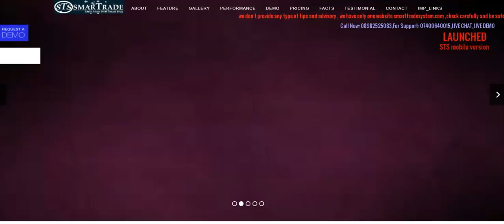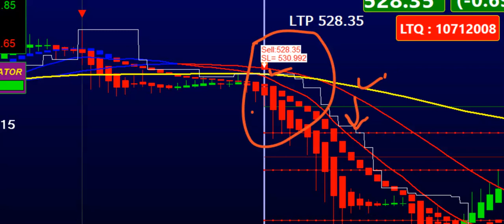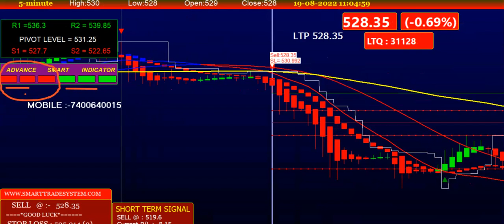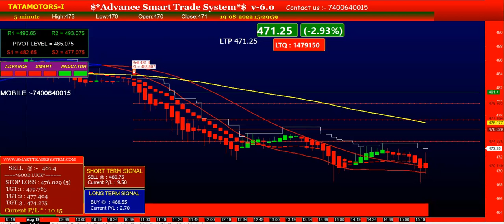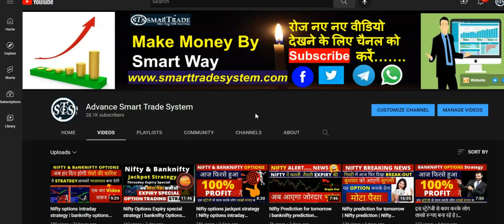How to select Stocks for Intraday Trading | intraday stock selection process | smart trade system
intraday trading,intraday trading for beginners.
how to select stock for intraday.